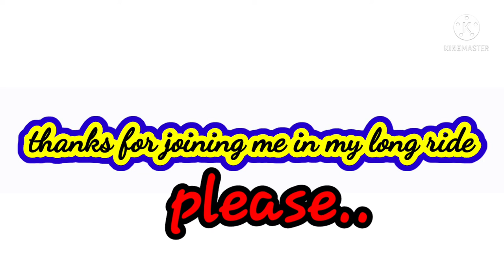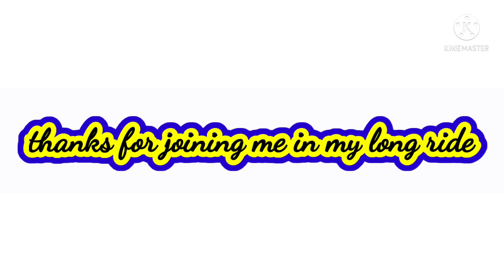breathstopping kind of game. sports lover.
some people using computer in gaming but this kind of racing is only brave skilled drivers can do. watch with glass of water with you.